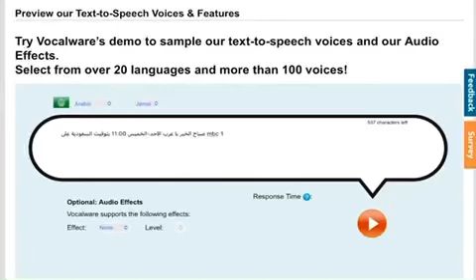إعلان صباح الخير يا عرب الأحد-الخميس 11:00 بتوقيت السعودية على mbc 1